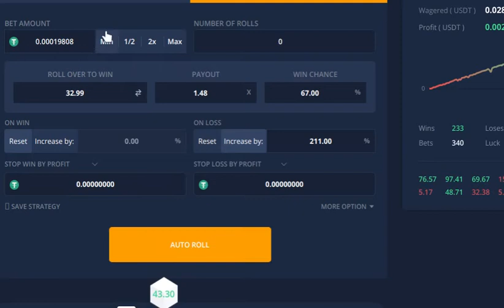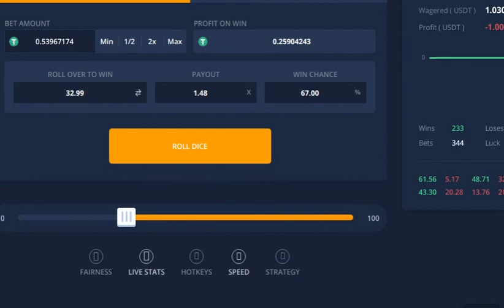Dice Game Strategys | Best in crypto dice games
Bitcoin Dice Games (Help with Gaming)